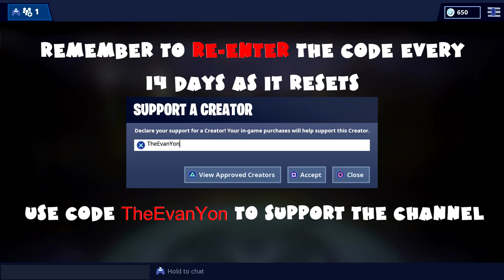(Chapter 1) ALL Week 7 Challenges Guide - Fortnite Battle Royale Season 7 (2019)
Use code "TheEvanYon" when you spend your V-Bucks on Fortnite or buy games on the Epic Games Store, also referral links to buy games (like The Division 2) on the Epic Games Store below, to support the channel.

0:02 Visit all Expedition Outposts (7 total, 5 Battle Stars)

1:36 Use a rift or Rift-To-Go in different matches (3 total, 5 Battle Stars)

4:37 Pistol Eliminations (3 total, 10 Battle Stars)

5:20 Stage 1: Land at Salty Springs (1 total, 1 Battle Star)

5:34 Stage 2: Happy Hamlet (1 total, 1 Battle Star)

5:47 Stage 3: Wailing Woods (1 total, 1 Battle Star)

6:04 Stage 4: Junk Junction (1 total, 1 Battle Star)

6:14 Stage 5: Paradise Palms (1 total, 1 Battle Star)

6:28 & 9:53 Search Chests at Loot Lake or Frosty Flights (5 total, 5 Battle Stars)

14:10 Destroy flying X-4 Stormwings (1 total, 10 Battle Stars)

15:34 Stage 1: Deal 200 damage to opponents in a single match (200 total, 3 Battle Stars)

16:03 Stage 2: Deal 300 damage to opponents in a single match (300 total, 3 Battle Stars)

16:35 Stage 3: Deal 400 damage to opponents in a single match (400 total, 4 Battle Stars)

17:48 SNOWFALL Challenge Week 7